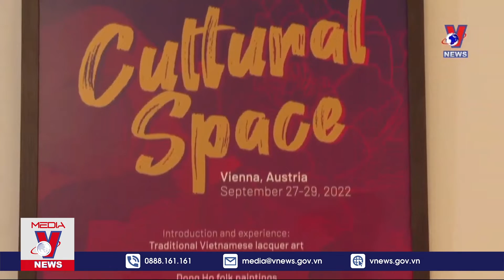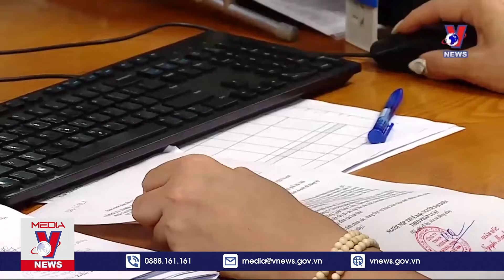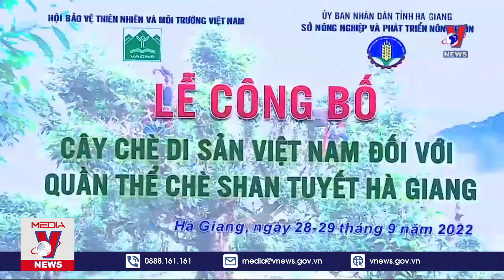NEWS - 30/09/2022 - VNEWS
Breaking News of VNEWS - Vietnam News Agency updates latest news 24/7🔔Đăng ký xem tin mới nhất